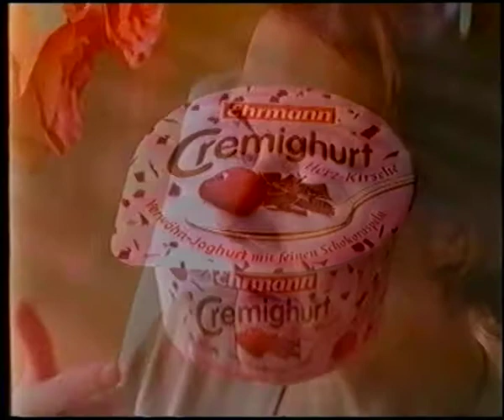Alte Ehrmann Werbung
von 2001